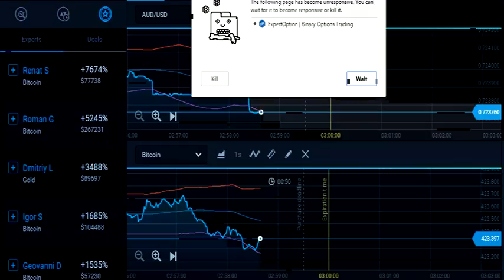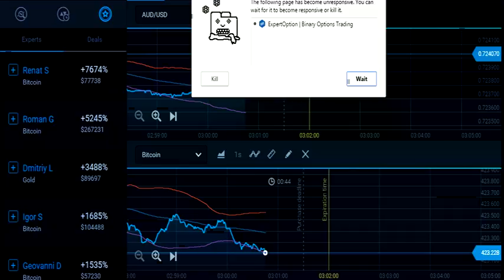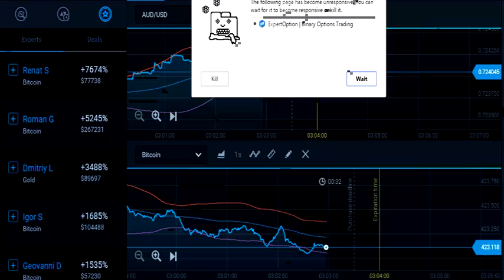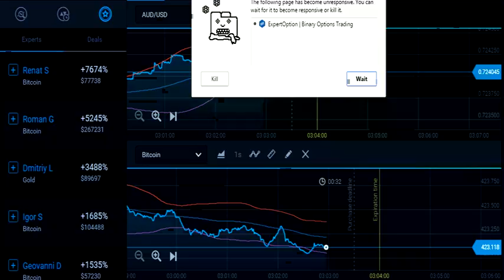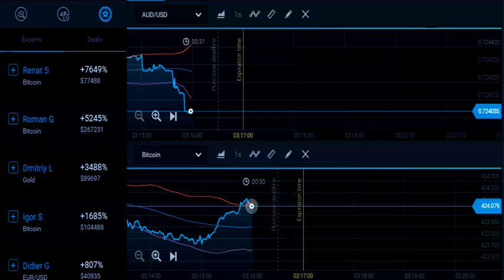binary option make money online easy money Strategy Chart 67